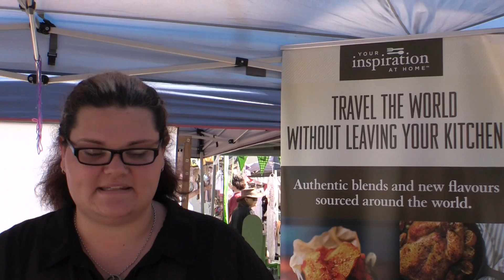Your Inspiration at Home (YIAH) at Gympie Grower's Market